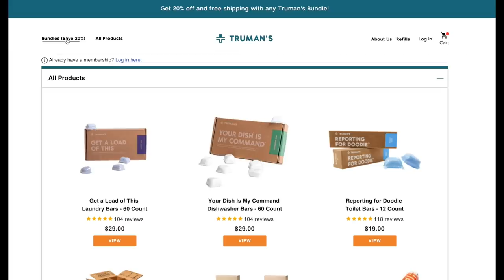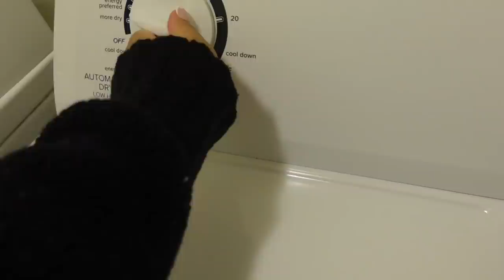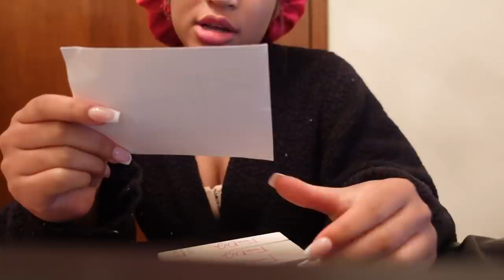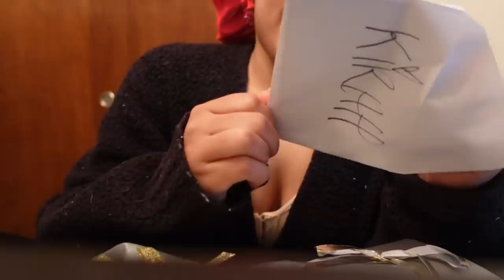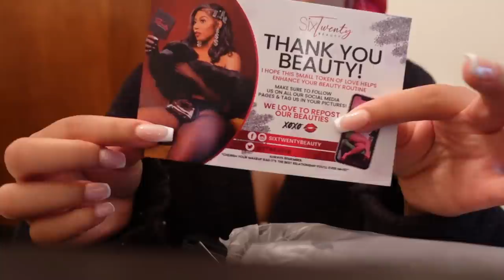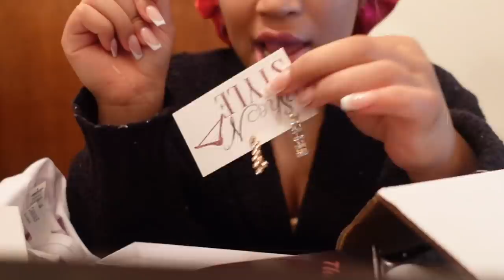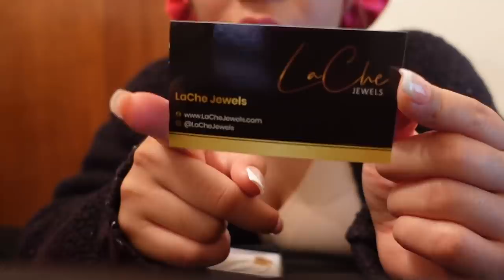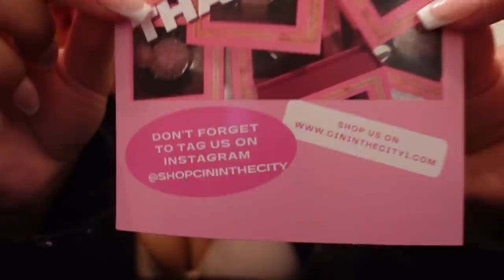VLOG : GETTING READY FOR ATL + P.O BOX UNBOXING AT 3AM | KIRAH OMINIQUE